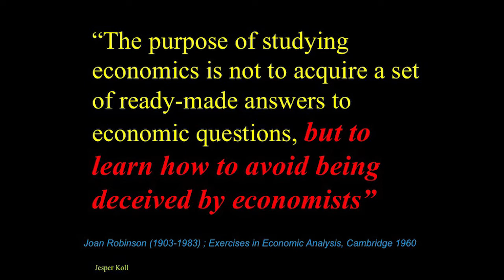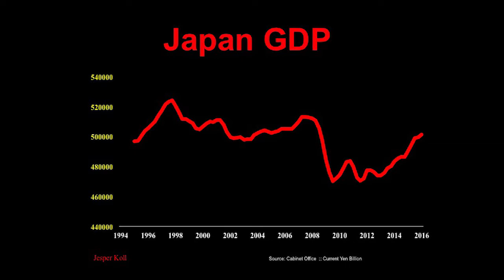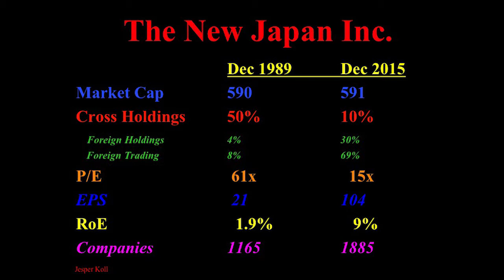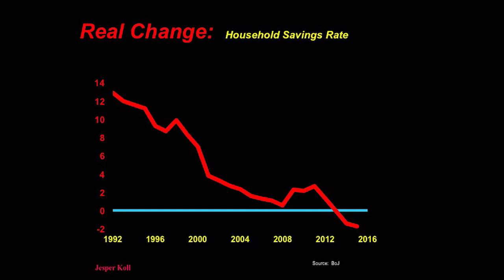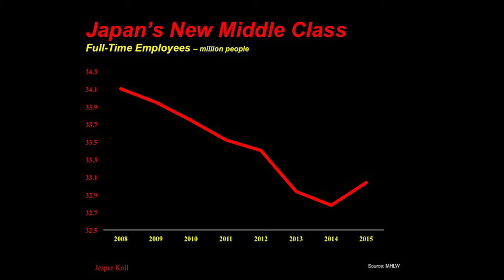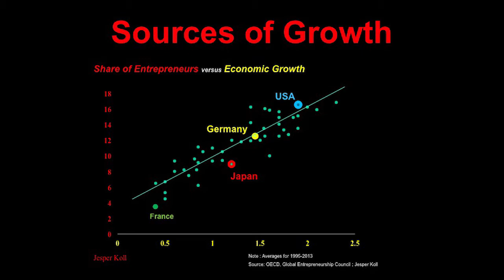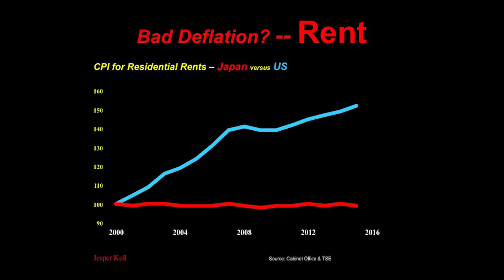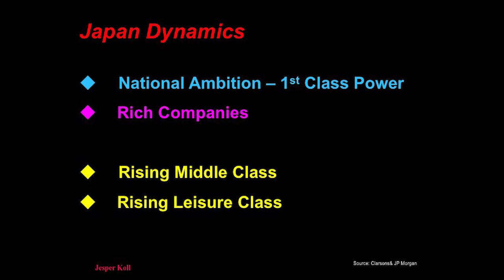Beyond Abenomics - The Bullish Case for Japan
Japan's economy is poised for positive surprises in 2016/17 and beyond. The base for private sector innovation is broad and deep; corporate leadership is now focused on raising productivity and global competitiveness; and public policy is dictated by a strong pro-business and pro-entrepreneurship philosophy.

Learn how demographic destiny is not a negative but a powerful positive force for both domestic demand and innovation; why public debt, central bank action, and the negative savings rate combine to create unprecedented industrial and corporate change; where your company can profit from Japan's structural upturn; and what forces could disrupt and delay Japan's potential for prosperity.

About the Speaker:

Jesper Koll has been investing in Japan since becoming a resident in 1986. In July 2015, he was appointed Chief Executive Officer of WisdomTree Japan.

Over the past two decades, Jesper has been consistently ranked as one of the top Japan strategists/economists, having worked as Chief Strategist and Head of Research for major U.S. investment banks J.P. Morgan and Merrill Lynch.

His analysis and insights have earned him a position on several Japanese government advisory committees, and Jesper is also one of the few non-Japanese members of the Keizai Doyukai, the Japan Association of Corporate Executives. He has written two books in Japanese, Towards a New Japanese Golden Age and The End of Heisei Deflation.